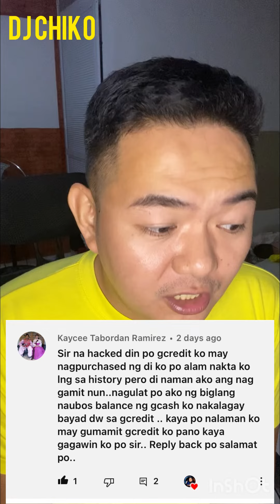GCREDIT, IREREKLAMO DAHIL SA CHARGES!??